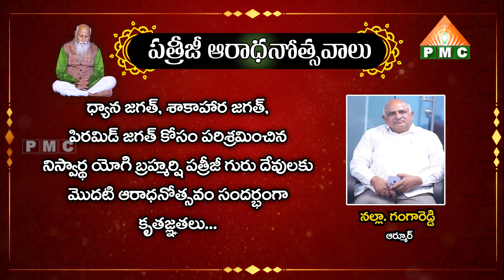నల్లా గంగారెడ్డి, ఆర్మూర్ | Nalla Ganga Reddy | Armur | Patriji Aaradhanotsavalu | PMC Live